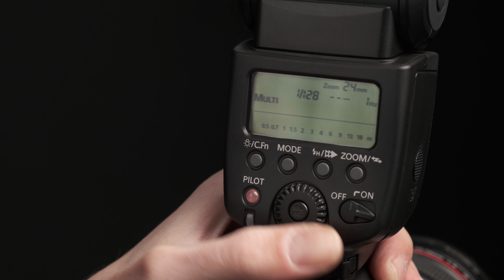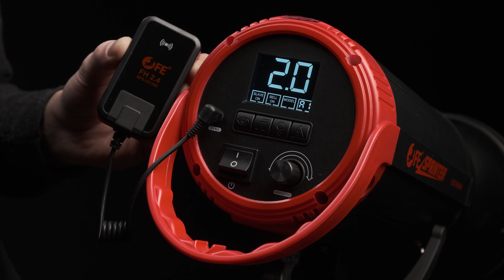Синхронизация вспышек в студийной съемке. Просто и доступно.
Приветствуем вас на канале.  За наш многолетний опыт работы в сфере производства студийного фотообрудования, мы не раз сталкивались, казалось бы, с элементарными вопросами, которые не единожды возникали у пользователей. Мы решили выпустить серию обучающих роликов, с помощью которых мы постарались ответить на большинство возникающих вопросов. Этот ролик посвящен  синхронизации фотоаппаратов со студийными вспышками: их видами, сильными и слабыми сторонами. Надеемся,  вы оцените этот ролик по достоинству.